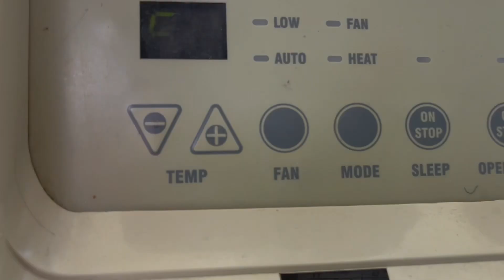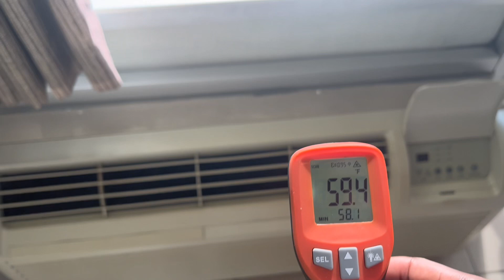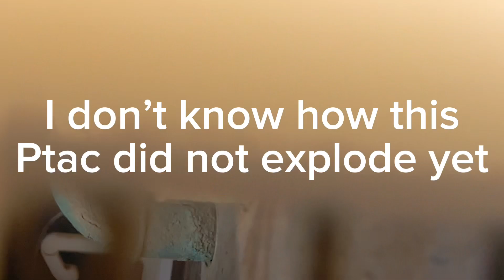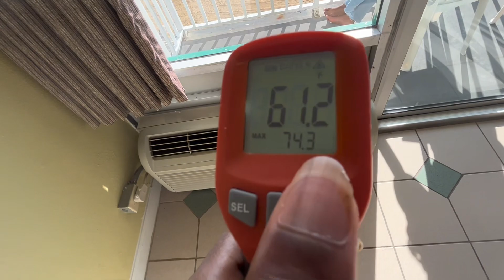Ge ptac startup (video retake)